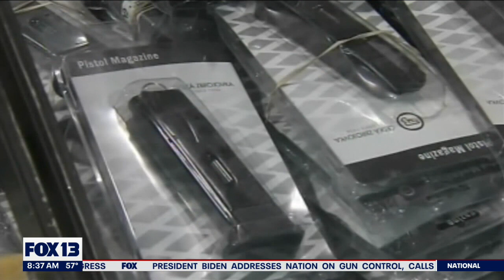Group seeks to challenge state gun control law | FOX 13 Seattle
Group seeks to challenge state gun control law